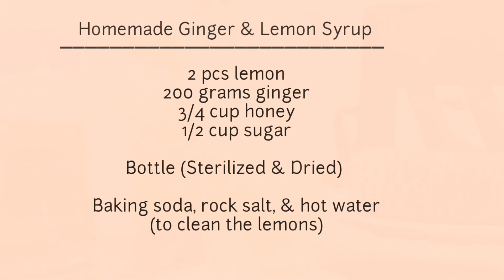Homemade Ginger & Lemon Syrup | Natural remedy for colds & sore throat | Ginger & Lemon Tea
Welcome to Rei's Kitchen!
Homemade Ginger & Lemon Syrup
See full recipe in the video (end part)

This is a natural remedy for colds and sore throat. My family loved it! It's warm, sweet, and tangy. It always give a soothing effect on my throat every time I drink this ginger and lemon tea.

Reis Kitchen